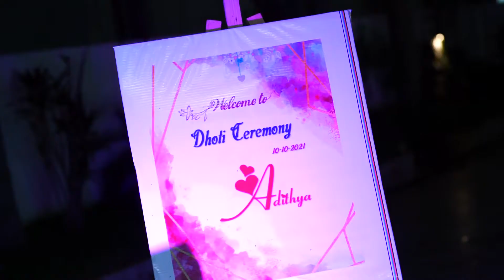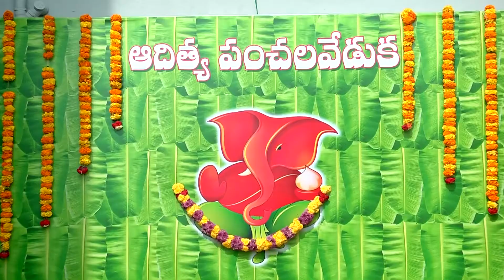Adithya Dhoti Ceremony Event